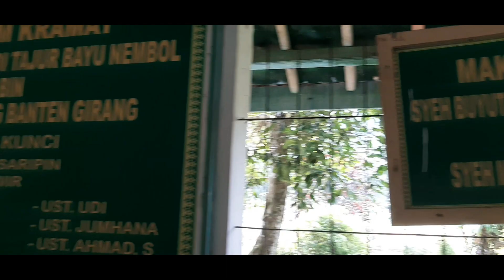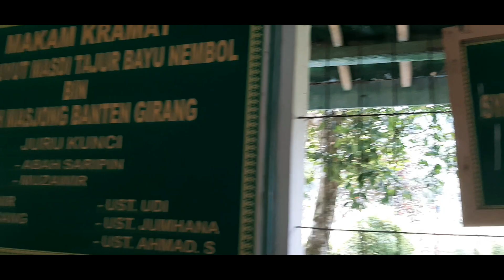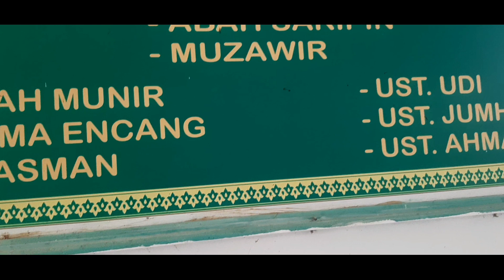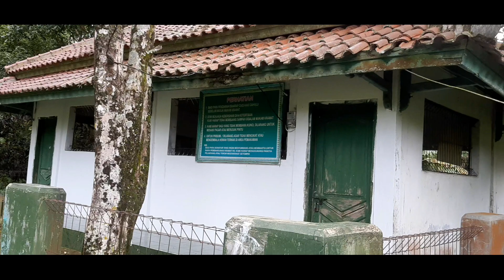makam syeckh buyut masdi tajur nembol